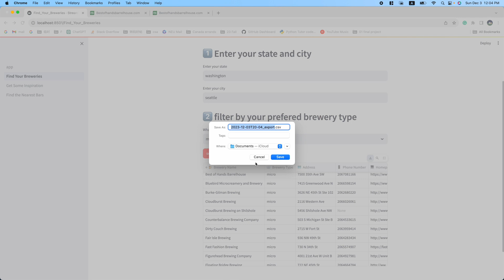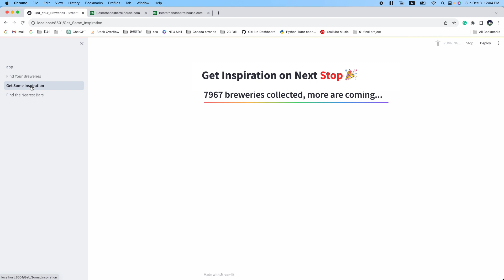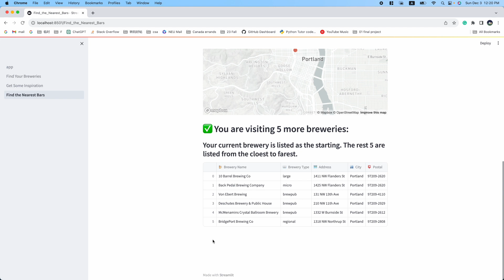Rolling IPA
Northeastern University (Vancouver) CS 5001 (Align) Final Project: Fall 2023

Student: Jin Zhang

A web application help you locate breweries by state and city, allowing you to access basic information about them to find your favorite brewery.
Furthermore, it provides a comprehensive map of breweries distributed throughout the United States.
If you've already decided to drink at a brewery, the application can assist you in finding the nearest breweries so you can start your bar-hopping adventure.
The application uses the Open Brewery DB to fetch the breweries information and uses the Streamlit framework to display the data.